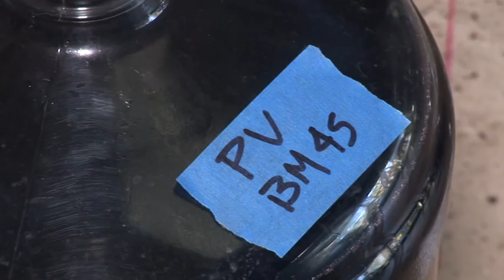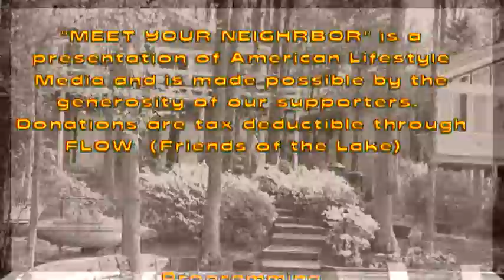Meet Your Neighbor Brixtone Wine